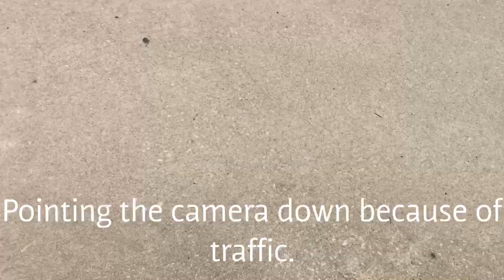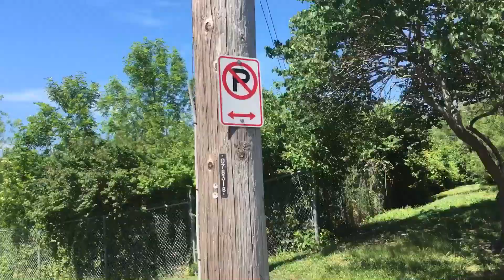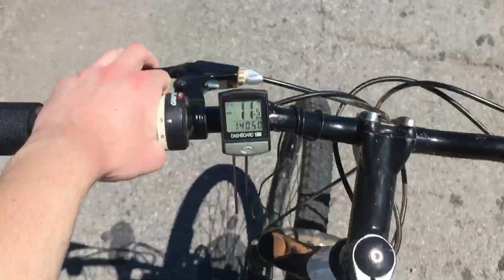Federal Signal 2001 SRNB siren and Thunderbolt 1000T failure Independence, Missouri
Today's siren test was quite interesting.  I decided to go to the power plant here in Independence to record the 2001 and the Thunderbolt together.  The 2001 fired up immediately at the start of the video and ran for three minutes of alert.  After it shut down, I expected the Thunderbolt to run next, but it didn't activate.  After turning off the camera (expecting to be done with testing) I waited another minute just to see if the old Bolt would do anything.  But after more silence, I decided to start riding home.  As I was already leaving, the 2001 unexpectedly sprang back to life again.  Immediately turning back around and racing back to my recording spot (not to be in the way of traffic) I captured some more 2001 action.  After it wound down, the Thunderbolt still did nothing even after turning off the camera again.  Also at the end of the video I did say that I was going to Lee's Summit for another siren test but I later figured out that they already tested.

This Thunderbolt 1000T is now the last remaining Thunderbolt siren in Independence.  Since it is mounted up high it can be heard clearly in my other 2001 video along with the other Thunderbolt failure video when the T-Bolt 1000 was still on top of the Bank Of America building.

A few days before this test I had the strange feeling about the Thunderbolt in this video possibly being switched off.  Now seeing this happening, it could be possible that the Thunderbolt in this video may have been deactivated even though last time the sirens ran, I heard this thing run loud and clearly from the middle of downtown Independence.  My theory is that when the T-Bolt 1000 got replaced by the Federal Signal DSA, they may have finally shut down the old system which the Thunderbolts ran on.

I will continue to go record sirens here in Independence and in other places as well.  If the Thunderbolt 1000T comes back to life, I will capture some footage of it.

(Update 9/6/17.  The Thunderbolt 1000T is no longer active as it has not rotated since testing in March.)